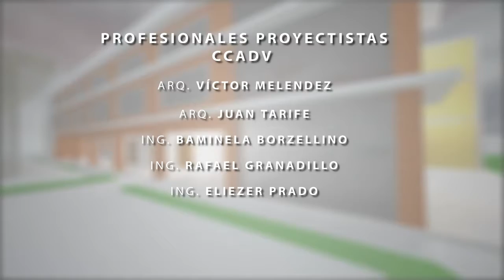VIDEO CORPORATIVO CCADV 2019 - CENTRO DE CONVENCIONES ADV -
Trabajo realizado: VIDEO CORPORATIVO-INSTITUCIONAL CCADV 2019

Cliente: Federación Concilio General Asambleas de Dios de Venezuela
Proyecto de Construcción del Centro de Convenciones ADV (Barquisimeto, Venezuela)

Producción: Alejandro José Santeliz (IG: @AS.Productor)

Guión: Daniela Ruiz (IG: @daniela_ruiz_carreno)

Voz Locución: Lcdo. Vladimiro Rivas (IG: @vladimirorivas)

Post-Producción: Alejandro José Santeliz (IG: @AS.Productor)